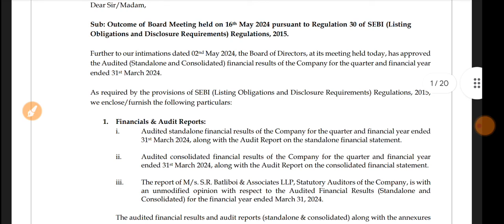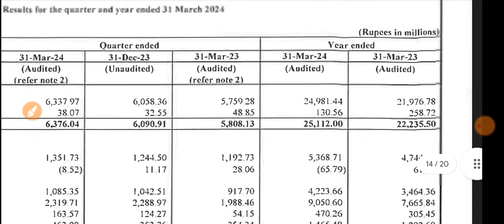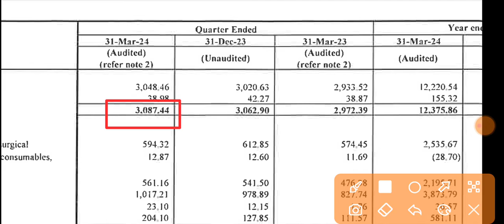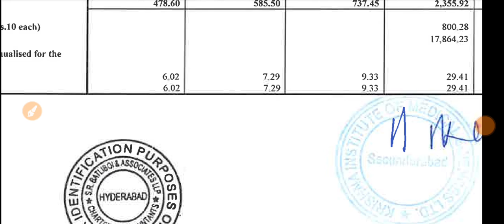KIMS Q4 Results 🔴 Krishna Institute Of Medical Sciences Result 🔴 KIMS Share Latest News 🔴 KIMS Share